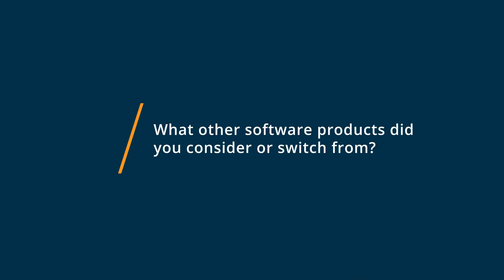Wave Accounting Review: The accounting system for any new/small business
"💡📘 Interested in Wave Accounting? Browse Wave Accounting reviews, pricing and compare with popular alternatives

Wave Accounting Review 2022.

Accounting, invoicing, and payroll management platform.

Wave offers 100% free, real double-entry accounting for small businesses. As a cloud-based software, Wave allows you to access your data from anywhere, add unlimited collaborators and work on all of your businesses from a single login. Wave eliminates data-entry and puts the financial reports you need at your fingers tips, allowing you to spend more time doing what you love. Your accounting is also seamlessly integrated with invoicing, receipt scanning, payment processing and payroll.

0:00 Intro
0:10 What other software products did you consider or switch from?
0:25 What were the reasons you chose Wave Accounting?
0:40 How easy was it to onboard and integrate Wave Accounting into your business?
0:55 What recommendations do you have for others considering Wave Accounting?"